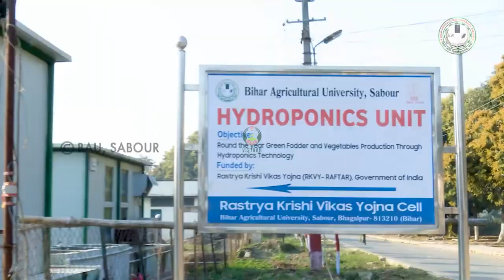हाइड्रोपोनिक्स तकनीक की विशेषता